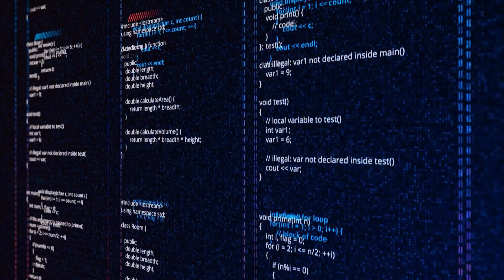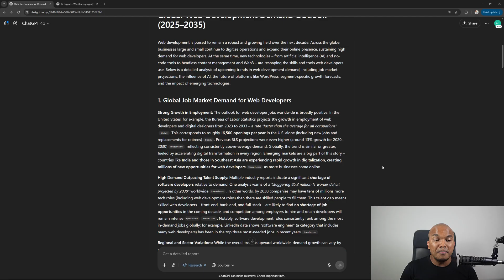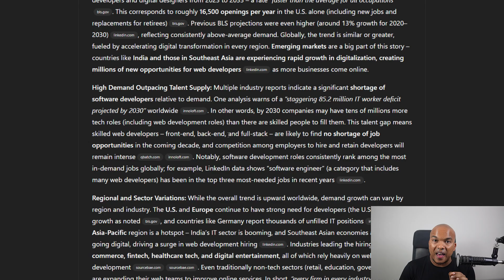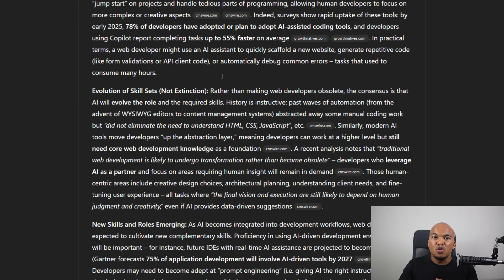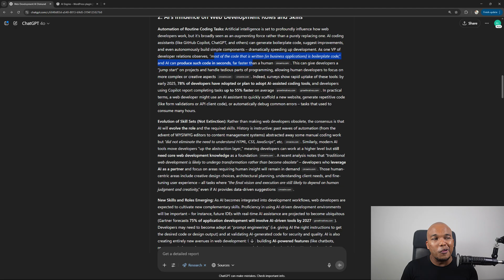Will AI Replace Web Developers? The Truth May Surprise You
AI is evolving fast, and lately, a lot of people have been asking: will AI replace web developers? In this video, I’m sharing my honest thoughts on what AI means for the future of web development.

I’ll walk you through how AI is being used right now, what it can actually do (and what it can’t), and why I believe web developers still have a future—if they adapt. This isn’t just theory. As someone who works with both AI and web development tools daily, I’ve seen the impact up close.

If you're a developer, student, or just curious about where all this is heading, I made this video to give you clarity without the hype.